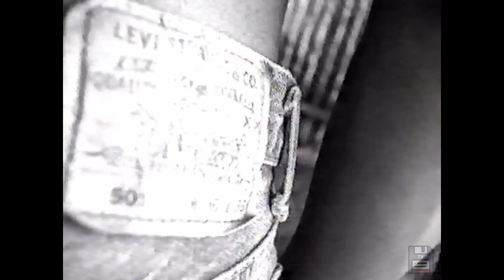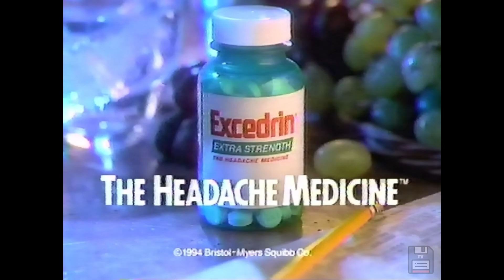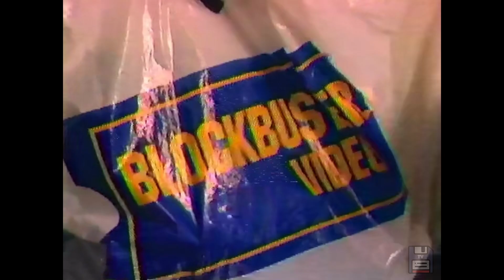90s Commercials: Chris Zorich, Chic Jeans, Dodge Neon, Lady Stetson, Pert Plus, Engergizer 📼📺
These were originally shown on WFLD channel 32 from Chicago Illinois on November 23, 1994.

The complete list of commercials:
Chic Jeans
Fox - NFL Thanksgiving bumper
Fox - Kill Your Remote - Jimmy Kimmel bumper
The Flintstones
Timex Indiglo Watches
Dodge Neon
Levi's - Jeans For Women
Apple Cinnamon Cheerios
Fox - Martin, Living Single, New York Undercover bumper
Toyota Tercel
PSA - Fox Under the Helmet - Chris Zorich
Fox - Melrose Place bumper
Lady Stetson
Pert Plus
Kellogg's Holiday Rice Krispies
Fox - NFL Thanksgiving alternate bumper
Fox - The Simpsons bumper
Wendy's - Holiday Blackout
Energizer - Wile E Coyote
Levi's 501 Jeans
Excedrin
Fox - Beethoven bumper
Fox - Madonna Innocence bumper
Best Buy - Sony Portable Electronics
Montgomery Ward - After Thanksgiving Sale - Mike Ditka
Fox 32 - Doin' Time News at 9PM bumper
Taco Bell - 45 Cent Tacos
Blockbuster Video - Santa
Monistat 7
Fox - Martin bumper
Fox - Billboard Music Awards bumper
Fox - Models Inc bumper
Marshall Field's - After Thanksgiving Sale
Sprite
The Limited
Calvin Klein Escape
Rolling Stones Pay Per View
Levi's Jeans For Women alternate
Visa - Circus
Burger King - Disney Glasses
Fox - Beverly Hills 90210 bumper
Fox 32 - Emma Sams 9PM News bumper
Fox - Network ID